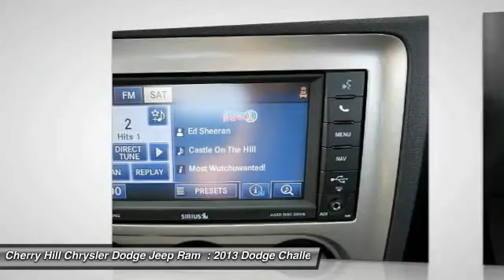2013 Dodge Challenger Cherry Hill NJ 01749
2013 Dodge Challenger SRT8

Pick up this Black 2013 Dodge Challenger, available today at Cherry Hill Chrysler Dodge Jeep Ram . This could be the one you've been searching for.